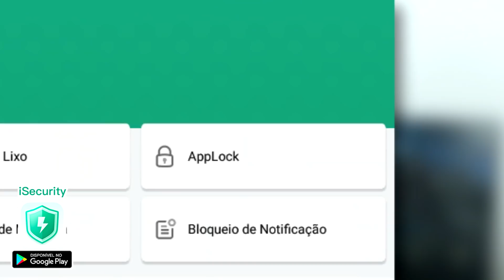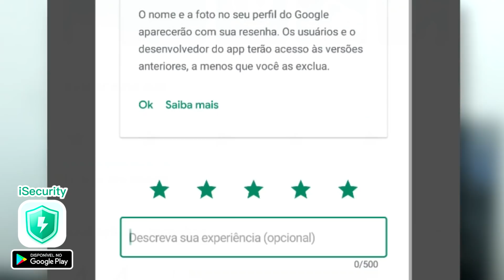CHAMEI A "LOLI" PARA JOGAR UM JOGO FOFO kkkkkk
Baixe o iSecurity!
O MELHOR APP para deixar o seu celular mais rápido e protegido, CIRILO APROVA!

Vídeo de mine comigo já ta la!!!